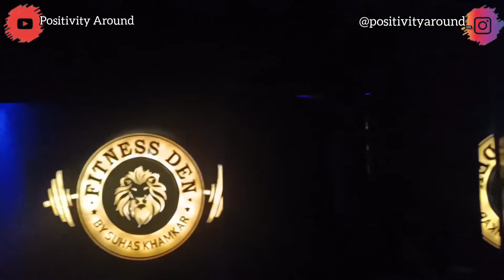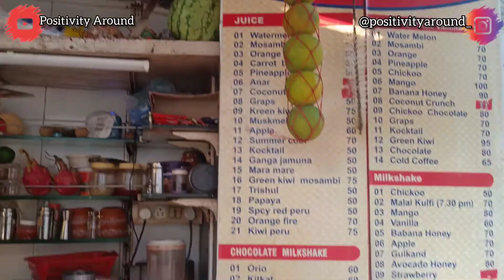Pyar sirf Insano se nahi hota | Positive vlogs | Positivity Around.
love don't need words and God has made such things in this world that don't need your words but need your feelings to love them and care for them so know what are that things and don't forget to give a like and share it subscribe it.
So follow my mom's channel
sanjivani zaika